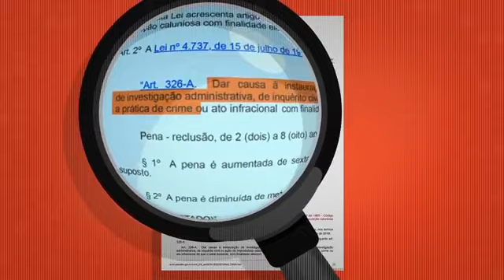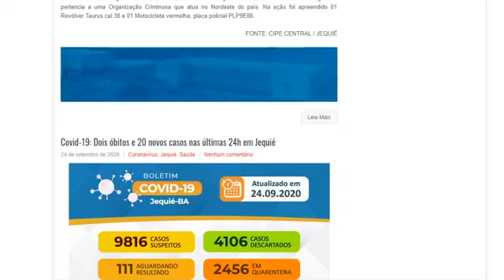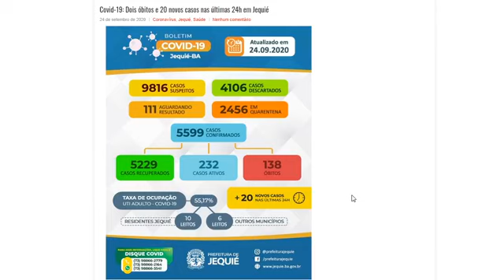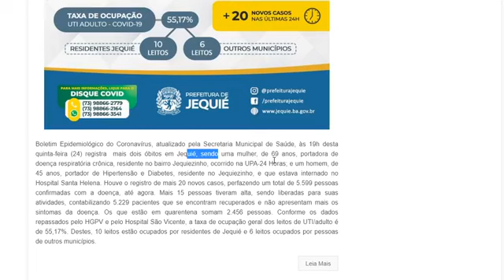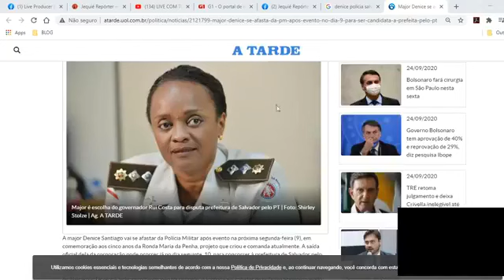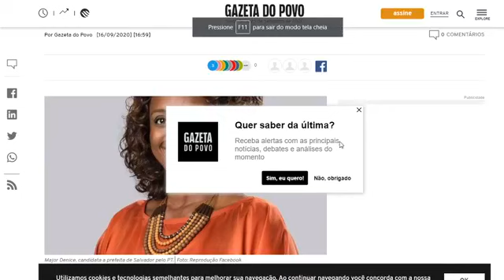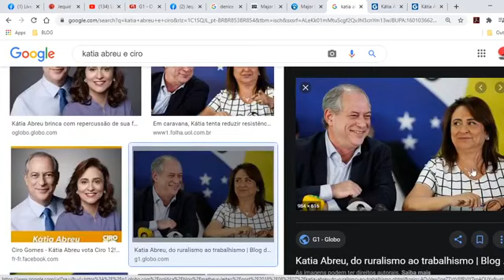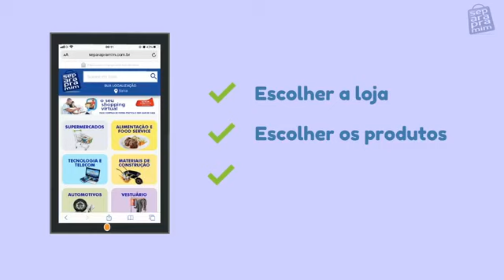Hora de Notícias - 25/09/2020